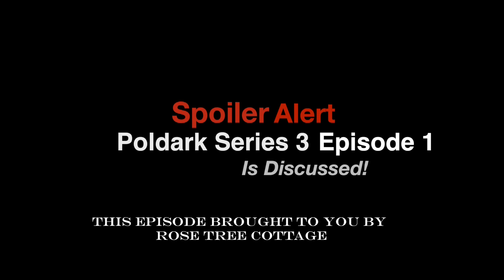POLDARK Series 3 Episode 1 RECAP | PoldarkDish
SPOILER Alert! PoldarkDish is BACK recapping hit BBC One/PBS Masterpiece series, POLDARK! Award-Winning hosts, Marlise Boland and Elyse Ashton are in rare comedic form on this season opener!